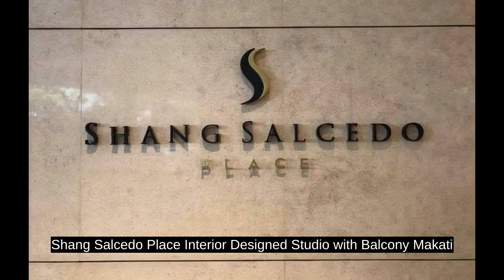Shang Salcedo Place Interior Designed Studio with Balcony Makati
Condominium/Apartment Type: Residential Condominium
Number of Bathrooms: 1
Unit Size in sqm: 37 sqm.
Unit/Floor Number: 17b
Tower: Shang Salcedo Place